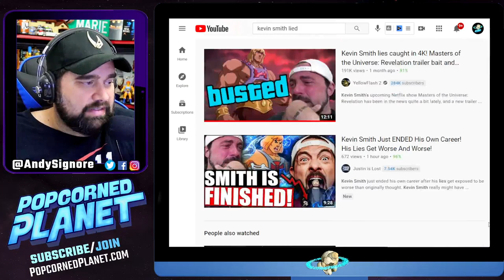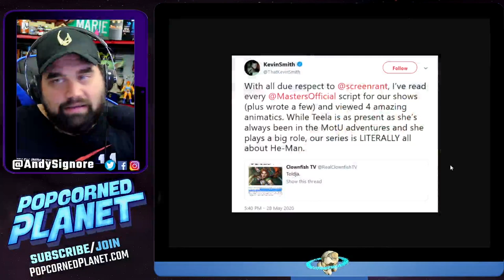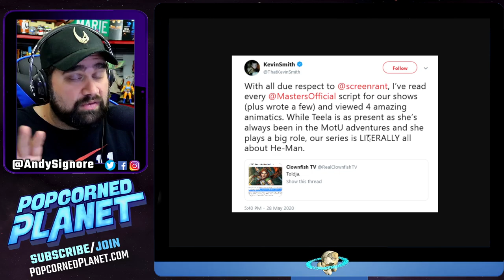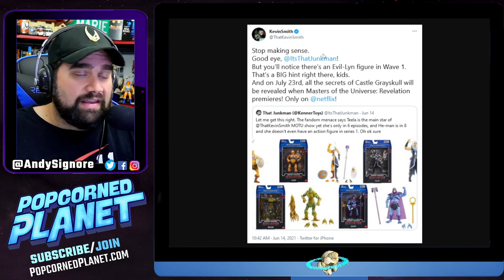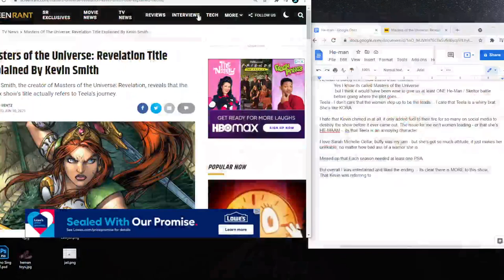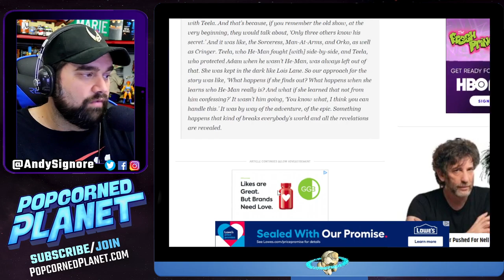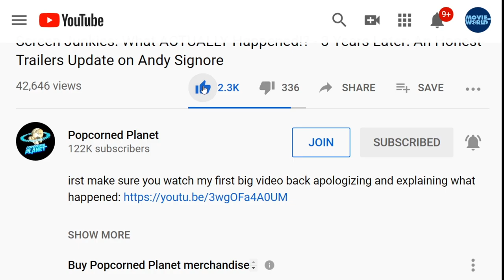Did Kevin Smith Lie About He-Man?! - Masters of the Universe Revelation REVIEW